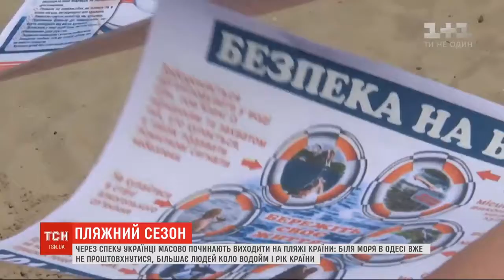Через спеку українці масово починають виходити на пляжі (Сюжет ТК 1+1)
Столичні рятувальники активізувалися в даному напрямку і проводять рейди на столичних пляжах. Зокрема, фахівці служби порятунку Оболонського, Святошинського, Голосіївського, Деснянського та Дніпровського районів столиці провели із відпочивальниками профілактично-розяснювальну роботу щодо запобігання нещасних випадків на воді, поширюючи листівки попереджувального характеру.